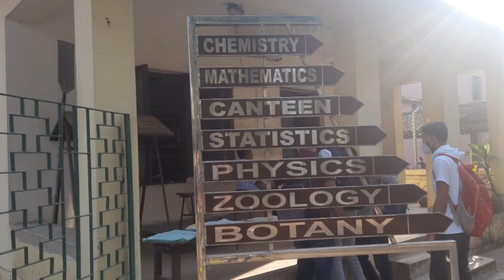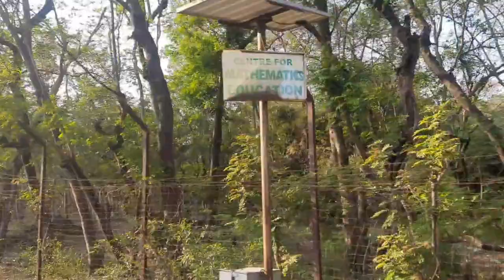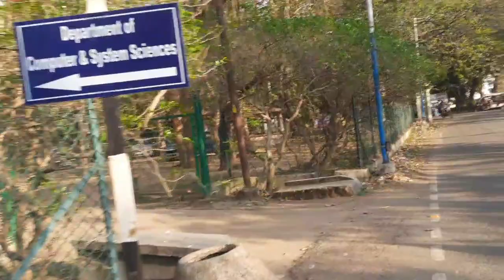Siksha Bhavana of Visva Bharati University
Siksha Bhavana is located at whole sriniketan .

Under siksha Bhavana so many departments are there;

Department of statistics

Department of computer and system science

I captured this all video.